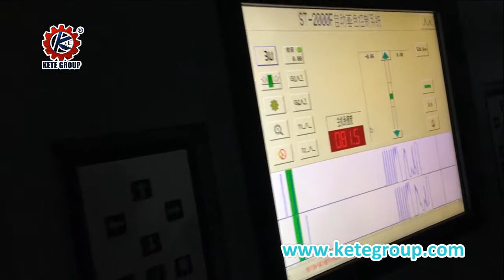Rotogravure Printing Machine - Plastic Printing, Paper Printing, Foil Printing, Auto Color Register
Rotogravure Printing Machine is suitable for roll-to-roll printing plastic film, aluminum Foil, BOPP, PET, PVC, PVC Foil, PE, CPP, Paper, etc. It is widely used in high-quality packaging material printing.